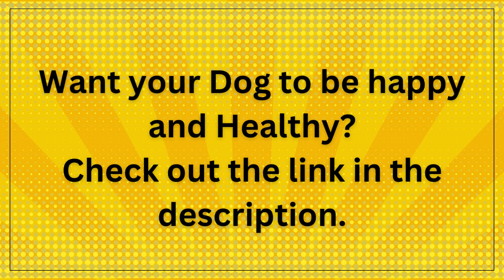🐶Hilarious dog reactions 🐕 Funny animal moments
Look out for the hilarious clip as Golden Retriever dogs engage in an energetic playtime with their owner and a ball. Just when they think the fun is endless, the ball mysteriously disappears, leaving the adorable pups utterly bewildered. Their reactions are priceless, making this video a delightful treat for dog lovers and those in need of a good laugh!